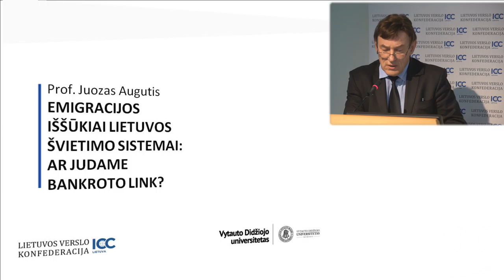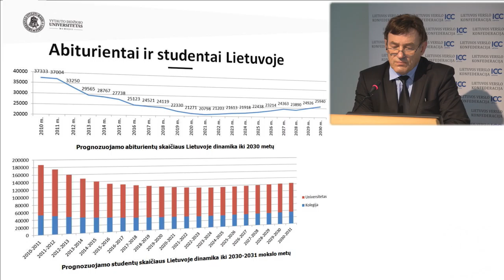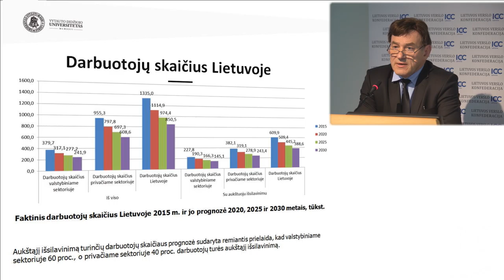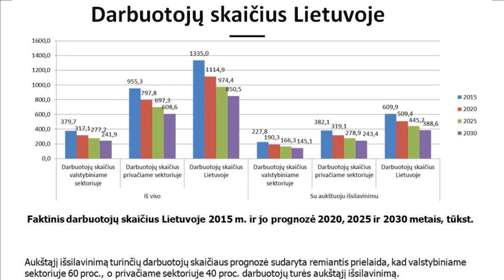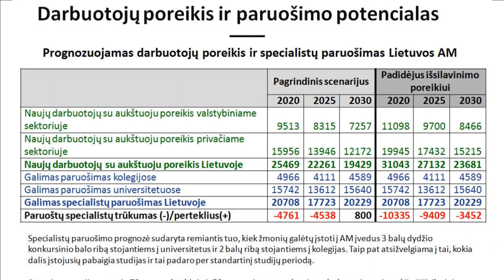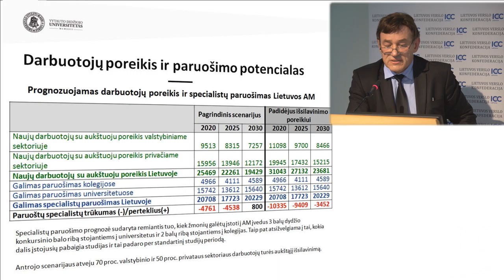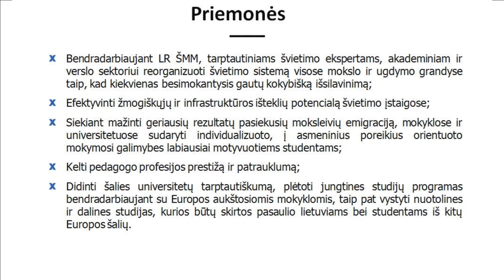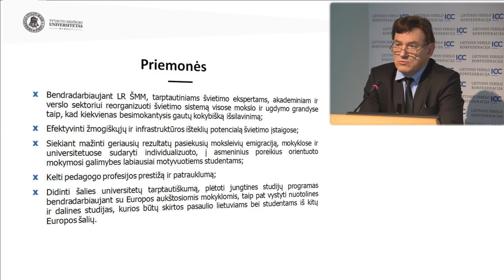Emigracijos iššūkiai Lietuvos švietimo sistemai: ar judame bankroto link?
Prof. Juozas Augutis - Vytauto Didžiojo universiteto rektorius